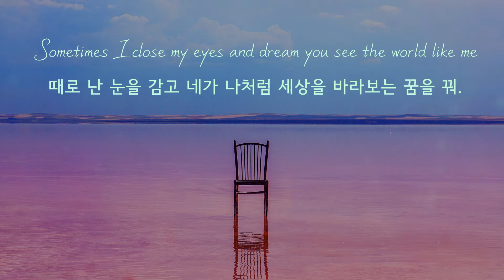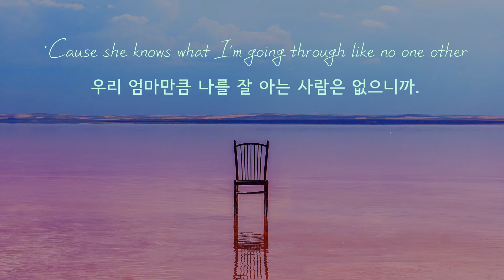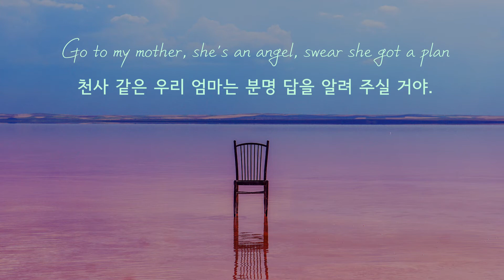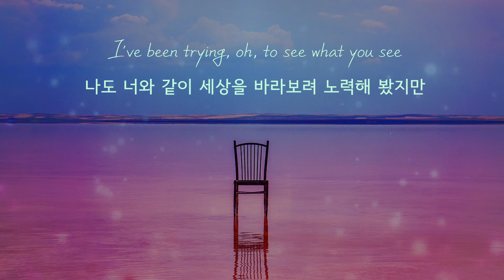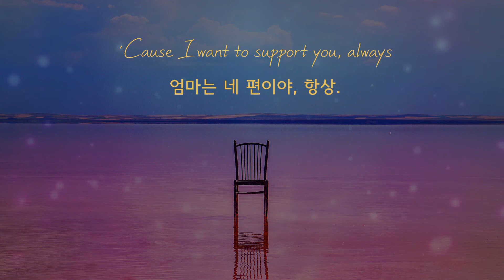[가사/감성번역] X Lovers - Sweatshirt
∎ 삽입곡

∎영상제작
리튼바이 WrittenBy

∎번역/의역
리튼바이 WrittenBy

∎이미지
Clive Kim

∎가사

I find a place inside my sweatshirt that beats all reality
난 내 스웨트셔츠 안에서 현실을 벗어날 곳을 찾고 있어.

Oh and you could probably try but you would not understand me
넌 날 이해해 보려 하겠지만, 잘 안될거야.

I wake up early, wash up, call straight to my mother, yeah
난 일찍 일어나 씻고 나서 엄마에게 바로 전화를 걸어.

'Cause she knows what I'm going through like no one other
우리 엄마만큼 나를 잘 아는 사람은 없으니까.

Sometimes I close my eyes and dream you see the world like me
때로 난 눈을 감고 네가 나처럼 세상을 바라보는 꿈을 꿔.

But then I wake up, bring myself back to reality
하지만 곧 잠에서 깨버리고, 난 다시 현실로 돌아와 버려.

I've been trying, oh, to see what you see
나도 너와 같이 세상을 바라보려 노력해 봤지만

But some things never will make sense, least not make sense to me
아무래도 내겐 도저히 이해할 수 없는 부분들이 존재하는 것 같아.

Oh, I wake up and I got these issues I don't understand
잠에서 깨어나면, 머리 아픈 일들이 잔뜩 쌓여있겠지.

Go to my mother, she's an angel, swear she got a plan
천사 같은 우리 엄마는 분명 답을 알려 주실 거야.

No, oh, oh, I'm not alone
난 혼자가 아니야.

그래, 난 혼자가 아냐.

I find a place inside my sweatshirt it's my favorite place to be
난 내 스웨트셔츠 안에서 나만의 안식처를 찾았어.

'Cause the world inside my head still beats all reality
내 머릿속 세상은 늘 현실을 벗어나게 해주거든.

Oh, oh

Baby, it's mama
얘아, 엄마란다.

Um... it's 10:35 on Friday
지금 시간이... 금요일 10시 35분이네.

Wanted to see if um...
음, 혹시...

We could try to connect this morning.
오늘 아침에 같이 전화할 수 있을까 해서.

I just wanna hear how you are
그냥 잘 지내고 있는지 궁금해서 그래.

Um, I wish we'd actually just stayed on the phone last night
어젯밤에 끊지 말고 계속 통화할 걸 그랬나봐.

'Cause I want to support you, always
엄마는 네 편이야, 항상.

Uh, give me a buzz sweetie.
시간 나면 연락 줘, 아들.

Bye
잘 있으렴.